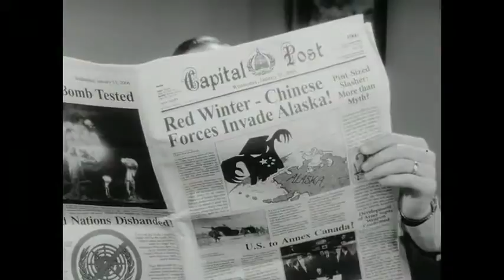E3 2008 Fallout 3 Trailer